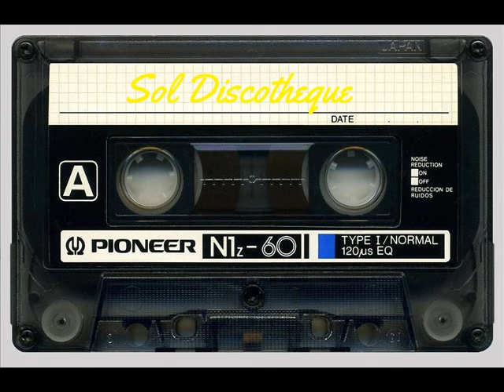Sol Discotheque ( Dj Juan Albornoz ) Antofagasta Chile .-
Clasicos En Tu Memoria .-